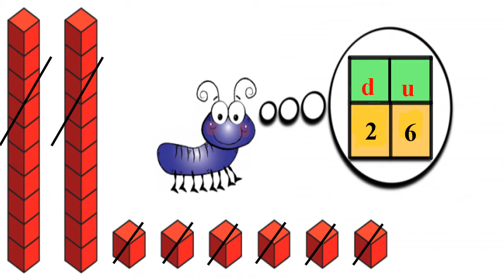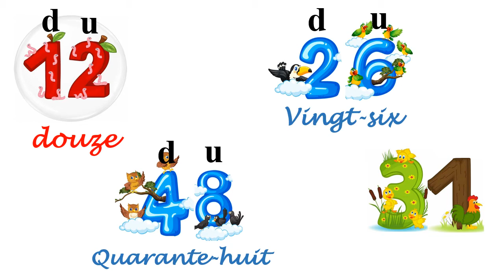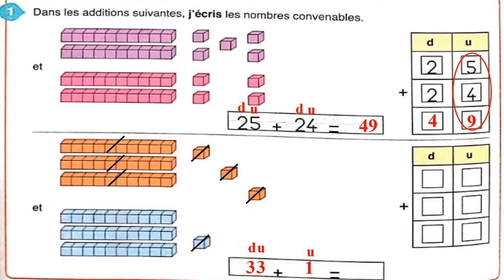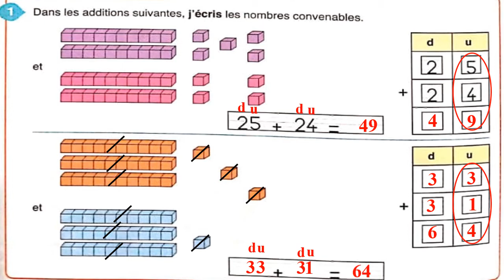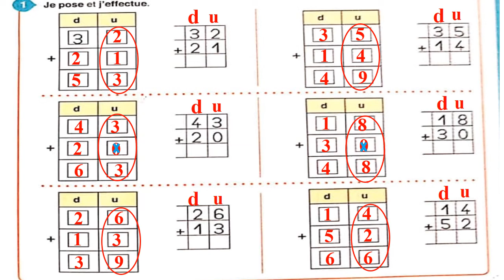addition sans retenue hoda